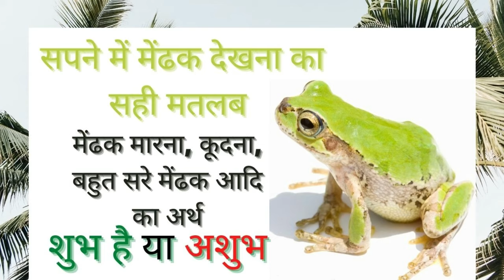सपने में मेंढक देखना मतलब क्या कैसा होता है? सपने में बहुत सारे मेंढक देखना, मेंढक मारना का अर्थ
Seeing frog in dream meaning in Hindi – sapne mein mendak ya mendhak dekhne ka sahi matlab kya kaisa hota hai? Sapne mein mendak dekhna shubh hota hai ya ashubh? Sapne mein mara hua mendak dekhna ya mendak ko marna kaisa hota hai? Sapne mein mendak ka kudna dekhna ya mendak ka hamla dekhne ka fal kya hoga? Sapne mein mendhak ka jhund dekhna ya mendhak ka joda dekhne ka sahi arth. Khwab  mein mendak mein mendak aane se kya hota hai? Khwab mein mendak ko khana ka fal.